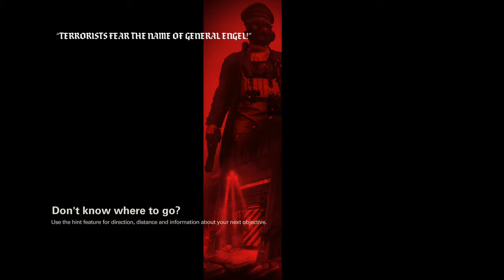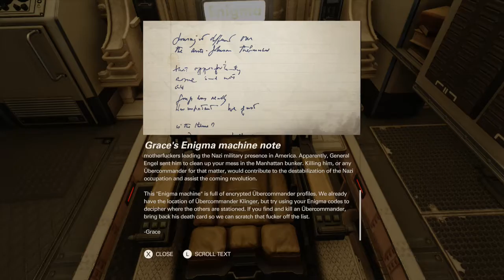wolfenstein 2 the new colossus part 11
welcome to my walkthought of wolfenstein 2 the new colossus